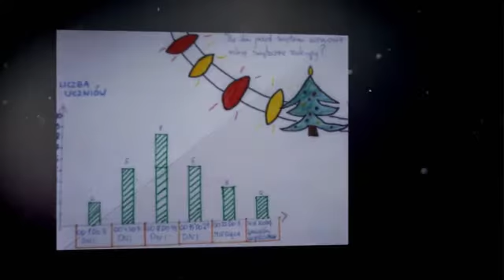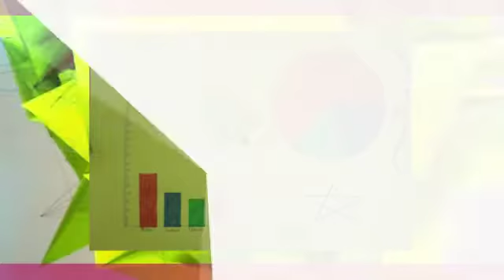Maths and Christmas - diagramy